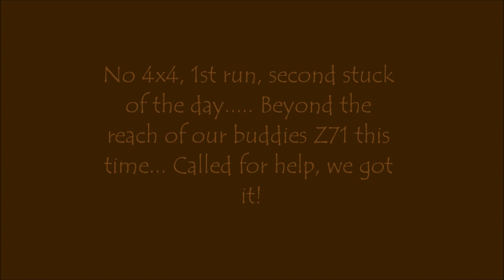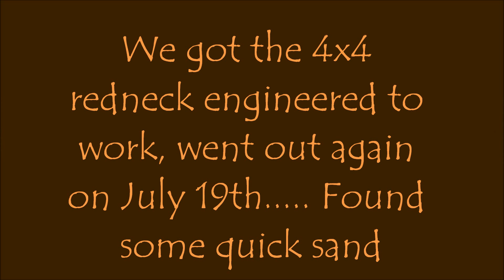Summer Jeepin' 2012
Made a video with videos and pictures from my Jeeping trips over the summer. My favorite two pictures of all that I have ever taken and all that I have ever seen are at 3:14 and 3:16. Enjoy!! :)